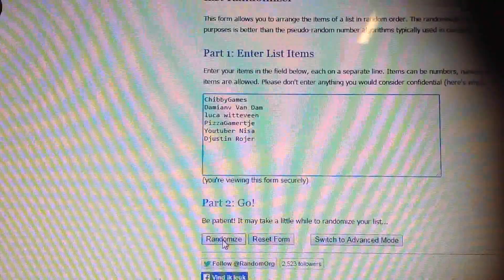GIVEAWAY UITSLAG!!!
gefeliciteerd Damian als het goed is heb je al een berichtje op skype ontvangen :D